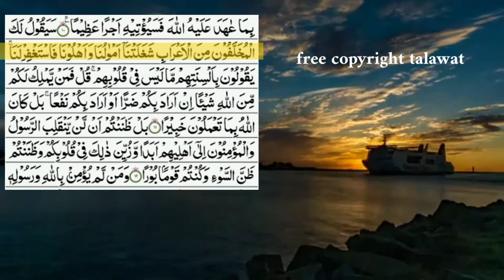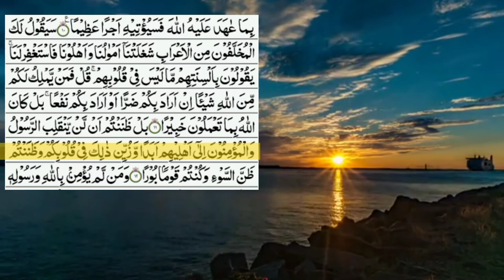copyright free talawat.by nasrullah naqshbandi.part 4